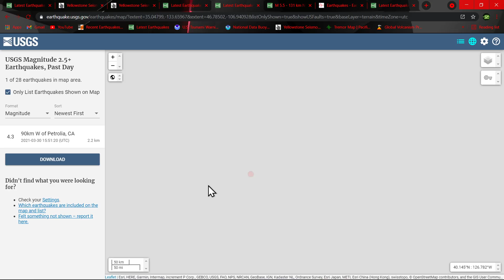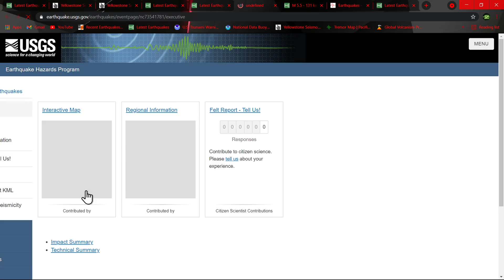4.7 Earthquake near Eureka California.. Cascadia Subduction Zone, 3/30/2021